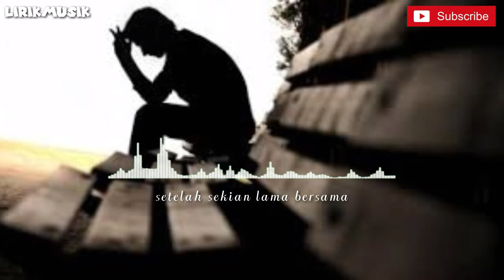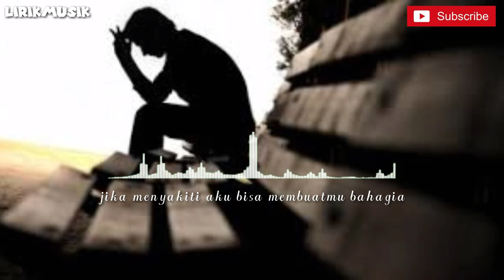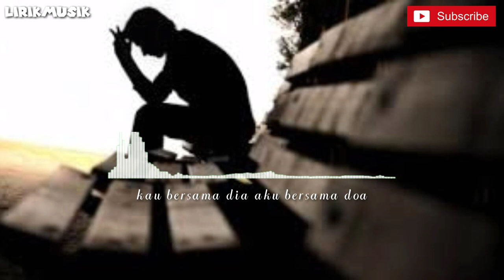Souqy - Cinta Dalam Doa